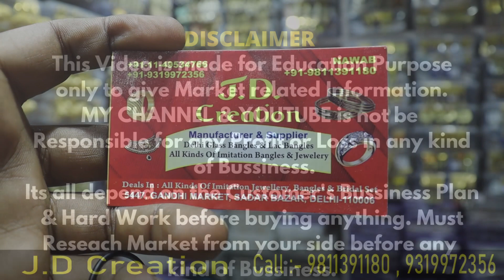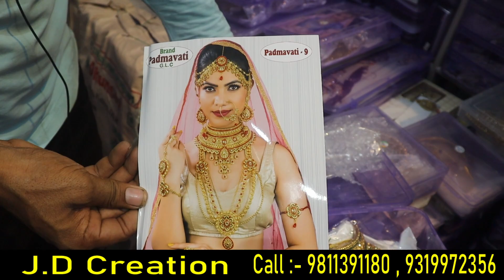Artificial jewellery wholesale || Bridal set, Necklace, Jhumka, Oxidised jewellery || JD Creation.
Shop Name- J.D Creation

Address-  5447, Gandhi Market, Sadar Bazar Delhi-06